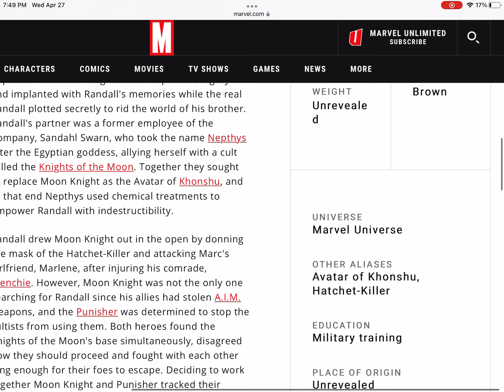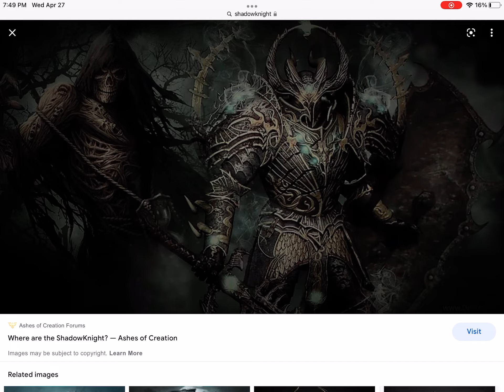I found something that will change the show Moon Knight forever.